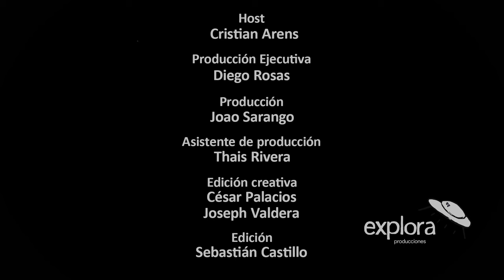El Propósito de Vida: ¿Mito o Realidad? 🤔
En el primer episodio de CIRCUM PODCAST, tenemos un invitado de lujo, el gran Camilo Cruz nos visita para conversar acerca del éxito, la felicidad, el propósito y la inspiración.

-EL VALOR DEL FRACASO (Libro)

Momentos

00:00 - Mejores momentos
01:32 - Presentación de Camilo Cruz
02:52 - Búsqueda de inspiración
08:36 - Aprender a escribir
11:13 - Mi propósito de vida
16:45 - El único que vende libros eres tú
20:02 - Quiero ser conferencista
25:20 - Descubre tu misión
29:18 - Encuentra tu propósito de vida